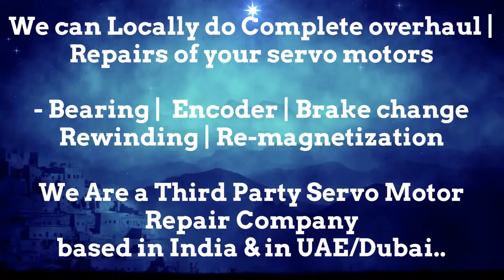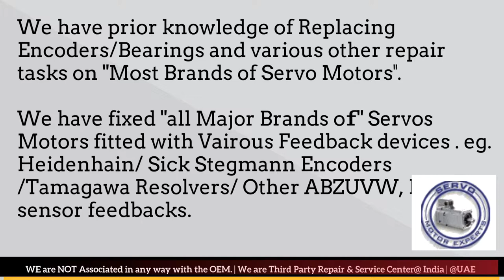Bosch Packaging Spares Stock Servo Motor Drive Encoder Servo Drive Parameters data SEW Rexroth Elau